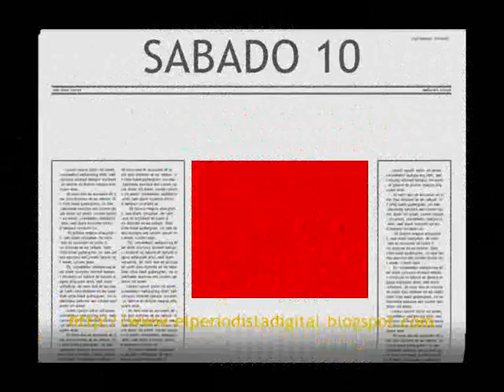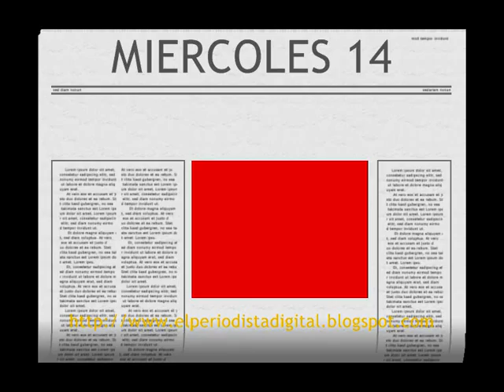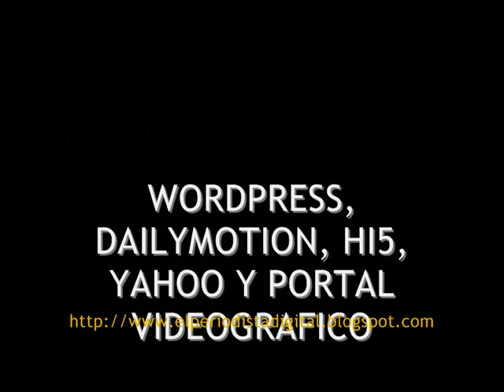EL PERIODISTA DIGITAL Resumen 18de Abril de2010_0001.wmv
RESUMEN INFORMATIVO SEMANAL EN IMAGENES DE EL PERIODISTA DIGITAL, CORRESPONDIENTE AL DIA DOMINGO 18 DE ABRIL DE 2010. CIUDAD DE LANUS, PROVINCIA DE BUENOS AIRES, ARGENTINA